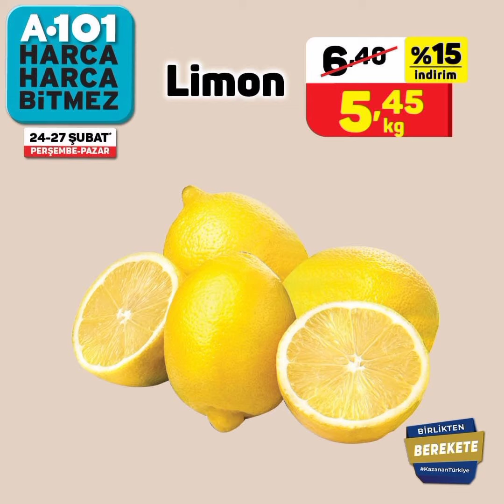A101 Sebze Meyve İndirimi